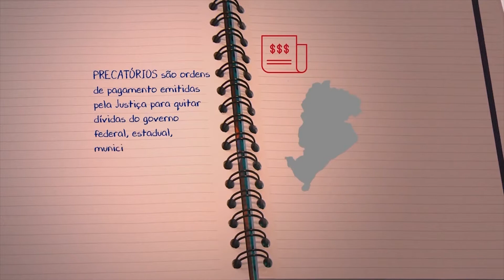VINTV NOTICIAS 08-05-2018 BLOCO 02